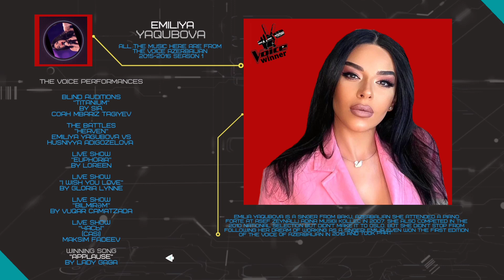Emiliya Yaqubova The Voice Azerbaijan 2016 Winner Season 1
The music's here are from the winner of the voice in their respective country and the song they sang are from the rightful owner which is included their names on the tracks.